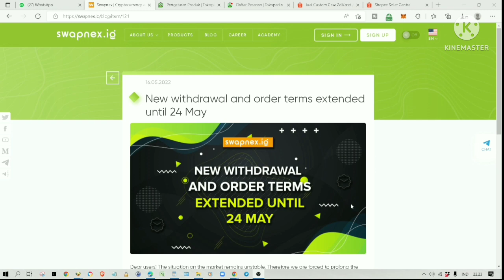Swapnex Withdrawal Limit And Restriction Update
UPDATE: swapnex.io has shut down its website and redirected the site to the cotps.net website. If you are affected by this sudden shut down of Swapnex, please sign the petition to have Swapnex investigated by proper authorities.